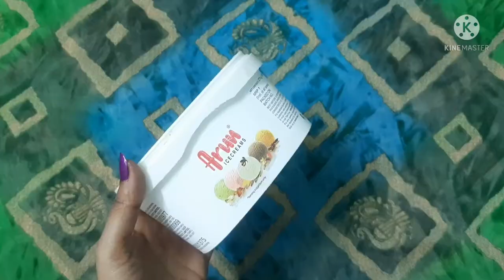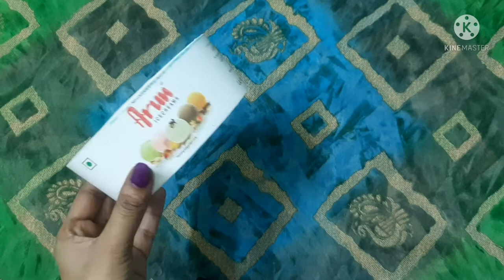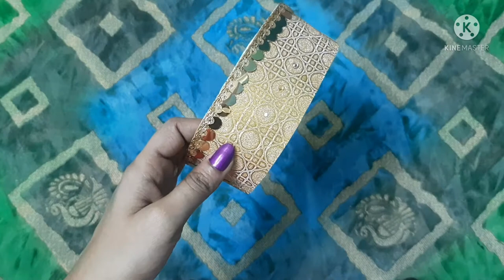Change the icecream box to key storage box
Leave comments on the comment section